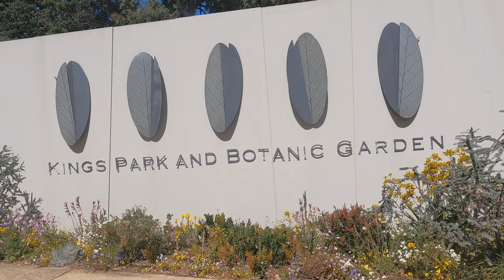2k walking tour Kings Park Perth Australia - [4K]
Welcome to a video that shows you around in the famous and beautiful Kings Park. In this video I will walk 2k through kings park. I hope that you get the feeling like you where walking in kings park your self.